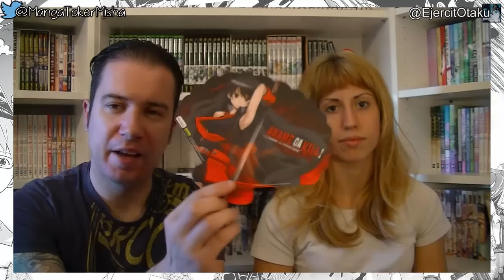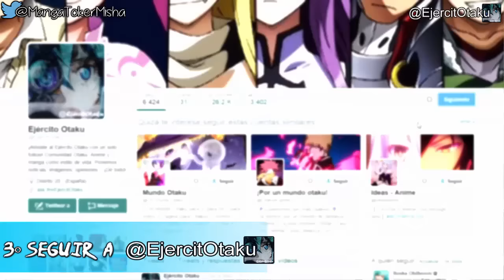Sorteo - Akame Ga Kill [ @EjercitOtaku ] - CERRADO!!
Sorteo del Primer tomo de Akame Ga Kill! + Cofre Limitado + Extras!!!
Pasos a seguir:
2º Sigue a @EjercitOtaku en Twiter
3º RT al Twit de @EjercitOtaku que os dejamos a continuación!

4º En comentarios de este mismo video, dejanos tu nombre de Twiter @ !!!

SUERTE!